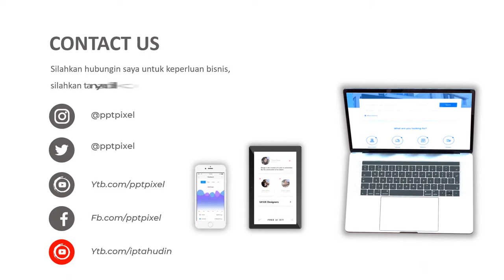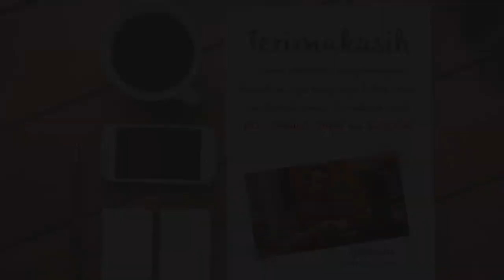Jasa Video Animasi Promosi Obat Online, Motion Graphic Pelayanan Kefarmasian, Apotik Online, Layanan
KUMPULAN CONTOH VIDEO KAMI
2. CONTOH VIDEO FASHION SHOW
5. CONTOH VIDEO PERSONAL BRANDING
7. CONTOH VIDEO COMPANY PROFILE
8. CONTOH VIDEO PROMOSI MASAKAN
9. CONTOH VIDEO IKLAN KENDARAAN
10. CONTOH VIDEO UCAPAN, UNDANGAN